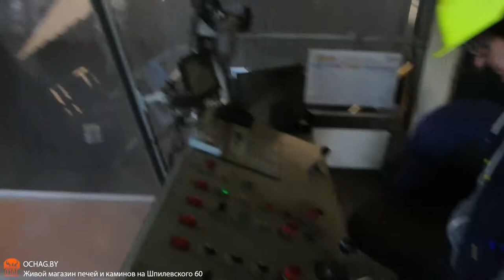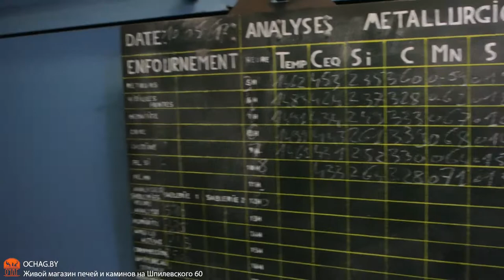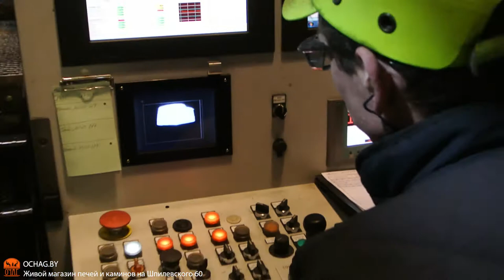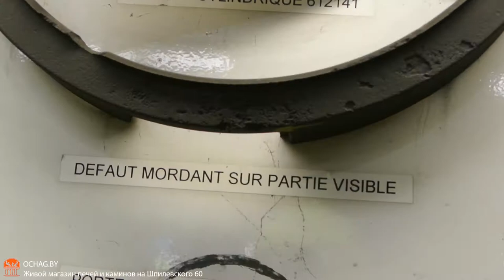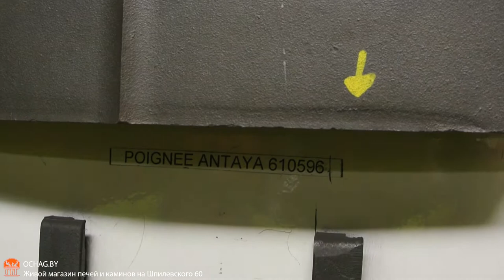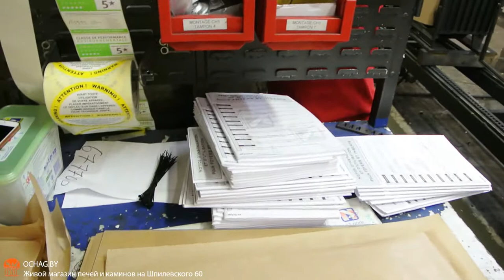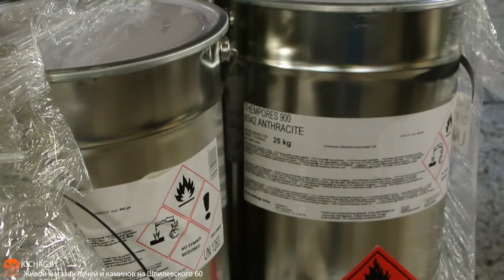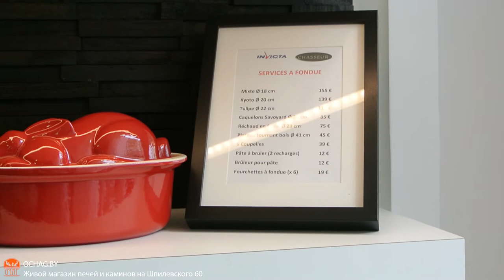Где на самом деле производят печи и топки Invicta. Узнаем вместе со Степаном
Узнать цены под ключ смотри контакты внизу описания.

Заезжайте в наш Магазин в Москве: село Ильинское ул.Ленина д.30

Работаем по всей России и Беларуси